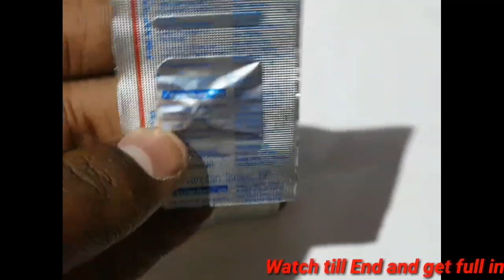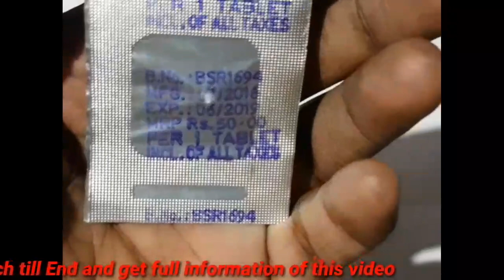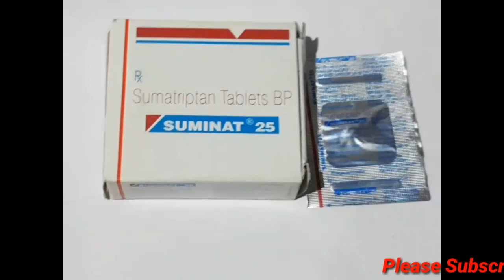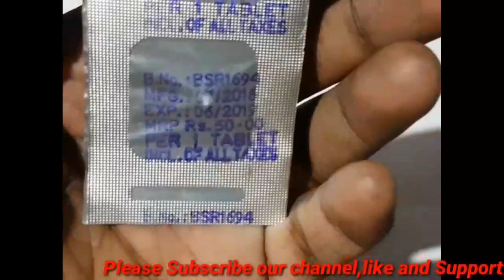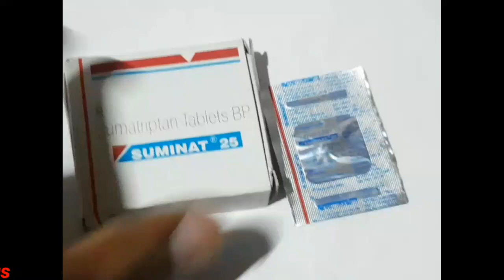Suminat 25 tablet review in Tamil ||Medicine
Suminat 25 tablet review in tamil
For severe migraine ||Medicine Health